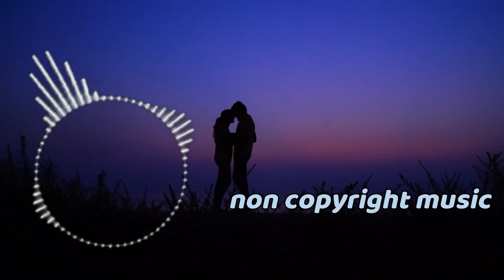Free Happy Background Music | No Copyright Music For YouTube Vlog Videos Royalty Free